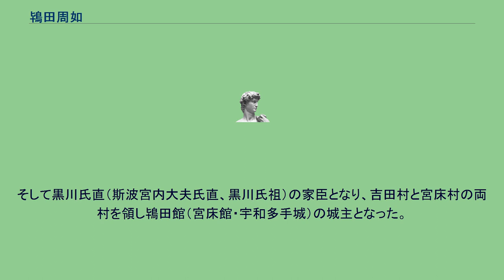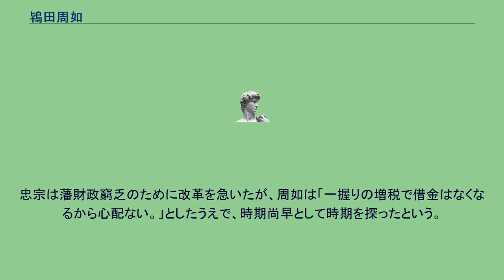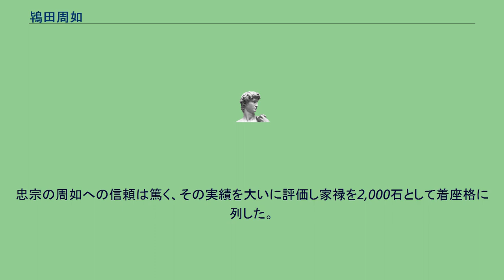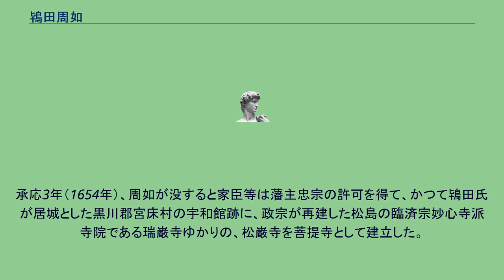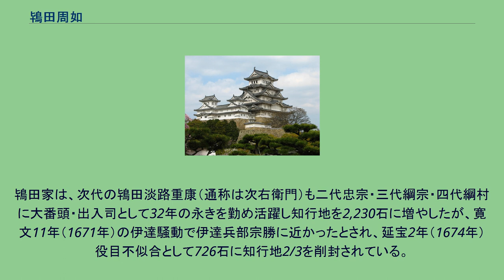鴇田周如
鴇田 周如（ときた かねゆき、天正16年（1588年） - 承応3年（1654年））　仙台藩士（着座格）。
第二代藩主伊達忠宗（1600年-1658年）の側近。
初め文蔵。
通称は駿河、次右衛門。
鴇田国近の子。
鴇田氏の祖先は清和源氏といい、平安時代中期の鎮守府将軍源満仲（912年-997年）の孫の源頼義（988年-1075年）の弟である源頼季の子源満実（井上三郎太郎家季）が、信濃国高井郡井上荘に赴任し井上氏を称した。
陸奥守・鎮守府将軍となった源頼義が、前九年の役（1056年-1062年）に出陣すると、頼季・満実父子も従軍したとされる。
その後、満実の二男・光平が跡目を継いだが、光平は井上荘鴇田郷に生まれたので、これより鴇田と称した。
光平十一世の孫・従六位下若狭守鴇田淡路実清は、第4代鎌倉公方足利持氏の近臣であったが、永享11年（1439年）3月、永享の乱で信濃村上氏の信州太守村上満信に敗れて陸奥国黒川郡に下った。
そして黒川氏直（斯波宮内大夫氏直、黒川氏祖）の家臣となり、吉田村と宮床村の両村を領し鴇田館（宮床館・宇和多手城）の城主となった。
天正18年（1590年）豊臣秀吉の奥州仕置により、仕えていた黒川郡39,000石領主の黒川晴氏（月舟斎）が改易され、鴇田伊豆国種の後継である二男・信濃国近は浪人となった。
天正19年（1591年）に、伊達政宗が佐沼城の激戦で葛西大崎一揆を制圧し居城を岩出山城に移封されると、国近は政宗に拝謁し先祖伝来の備中青江と号する太刀と馬を献じ、政宗からその忠節ぶりに満足したとして、本領安堵の親書を賜わった。
慶長9年（1604年）には、鴇田和泉（周如と推測される）宛に50石の知行状が出されている。
周如は信濃国近の子である。
周如は一時地方に隠れて帰農していたが、19歳のときに仙台藩の重臣で世子忠宗の近臣であった古内主膳と奥山常良の推薦によって、藩に出仕し部屋住みだった忠宗の側近に取り立てられた。
政宗は周如に対し「微禄では御用も勤まるまい」と言い、200石に加増したという。
元和4年（1618年）、伊達政宗の領内巡視の際、周如の気仙沼月館にある在郷屋敷内に御仮屋を建て御官所としている。
寛永13年（1636年）、忠宗が38歳の藩主として初入国すると、他藩の家老にあたる奉行職として従来の茂庭周防良綱（10,000石）・石母田大膳宗頼（6,500石）・奥山大学常良（3,500石）に加えて古内主膳重広（15,000石）・中島監物意成（3,500石）・津田近江頼康（津田景康の嫡子）の6名が任命され、さらに新たに設けた評定役には、片倉小十郎重綱（16,000石）・津田豊前景康（4,600石）・古内伊賀義重（2,500石）・遠藤式部玄信（1,800石）・鴇田駿河周如の5名が任じられた。
周如は新設された評定役の中に入り、主命を受け財政改革に当たった。
評定役はのちには裁判を行う評定所の責任者の役職名となるが、この時点では奉行を補佐しつつ奉行とともに藩政全般について評議する役職であった。
周如は評定役となると知行石高を1,000石とし、広瀬川西岸にある仙台城二の丸北隣の川内の大身侍屋敷に住まった。
忠宗は藩財政窮乏のために改革を急いたが、周如は「一握りの増税で借金はなくなるから心配ない。」としたうえで、時期尚早として時期を探ったという。
寛永15年（1638年）から翌16年にかけての仙台城二の丸普請では、総奉行の奥山大学常良を和田因幡為頼とともに補佐した。
寛永17年（1640年）になると、寛永13年12月の火災により若林府庫の租税版籍・検地帳が焼失していたため、周如は「新たな検地が必要。この上は太閤検地並みに。」と奉行衆にはかり、田畑1反を従来の360歩から300歩に改めて測量し直すよう進言、江戸幕府に要請し寛永17年～寛永20年（1640年～1643年）に掛けて仙台藩唯一の総検地となる寛永総検地を「二割出目」で行うとともに、藩法を改め隠田を測量して藩の収入増を図り、周如は藩財政を立ち直らせることに成功した。
寛永総検地では、検地総奉行富塚内蔵重綱のもと、周如は和田為頼とともに副奉行を務め、正保元年（1644年）8月に新たな知行状が仙台藩家臣に一斉に与えられた。
忠宗の周如への信頼は篤く、その実績を大いに評価し家禄を2,000石として着座格に列した。
正保3年（1646年）、周如は最終的に3,100石を領したが古主黒川三河が2,000石であったことから、遠慮して1,100石は返上し老齢を理由に隠居して生涯...